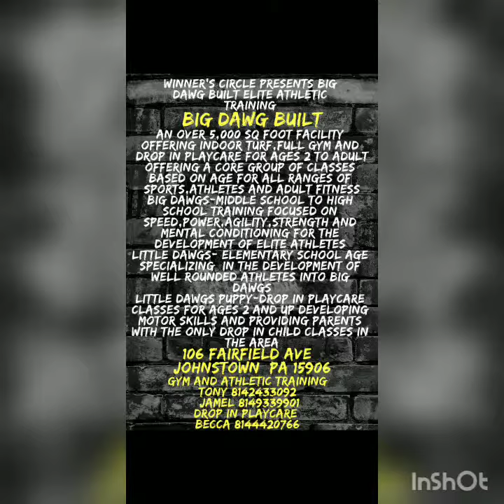Big Dawg Built Training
Leadership Is Not A Position Or A Title
It Is Action And Example
Trainer Coach Jamel Felder With His"Trainer" Myzel Felder